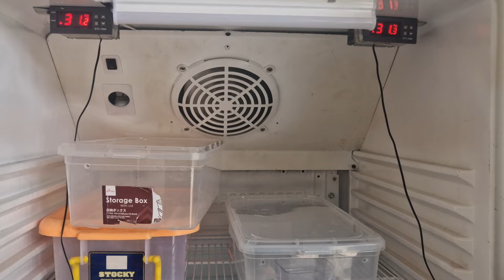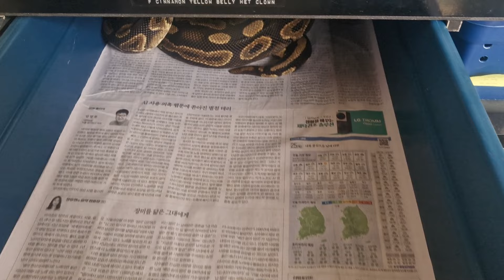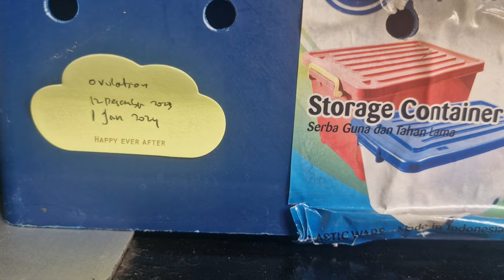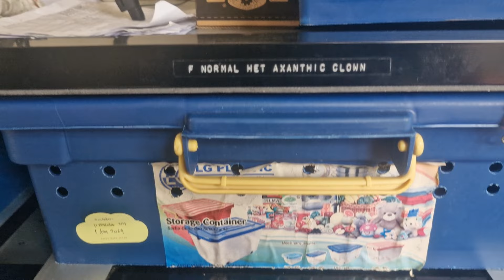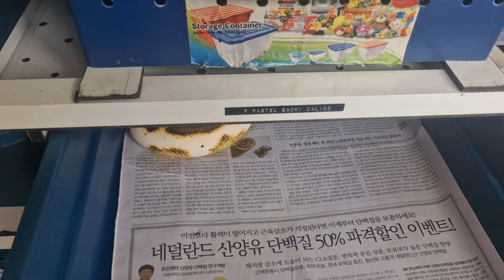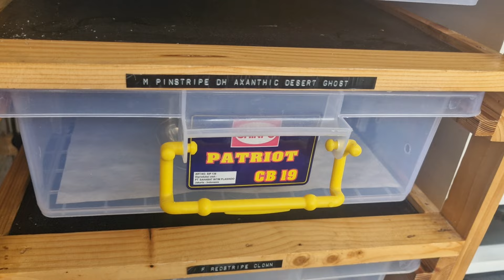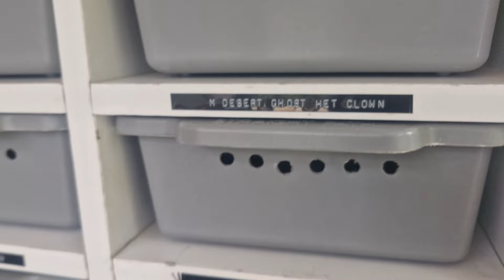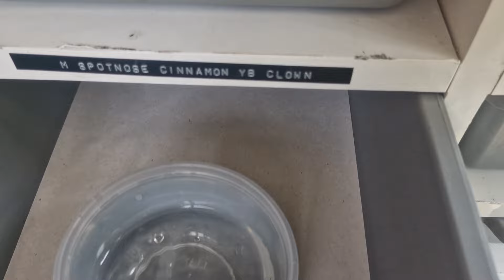Ular - Ularnya Smile Reptiles, Kita Buka Semuanya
Share koleksi - koleksi ular Smile Reptiles.

Dibuka semuanya ga ada yang dirahasiakan

Kalau mau ngobrol2 bisa DM ke IG @Smile.reptiles_cmh
atau bisa visit juga website kita di smilereptiles.id